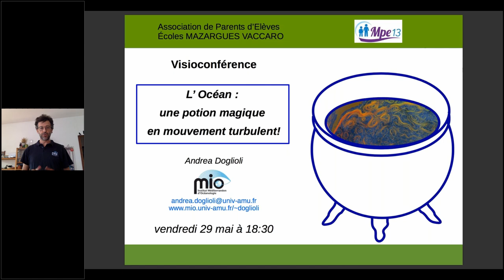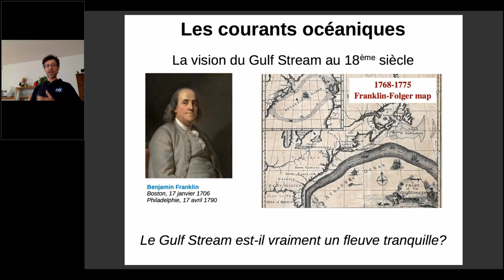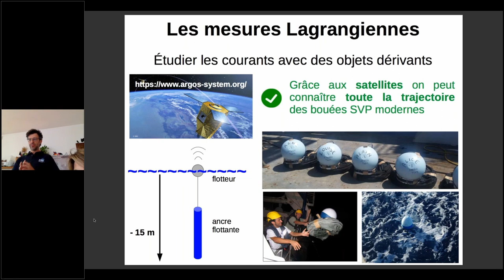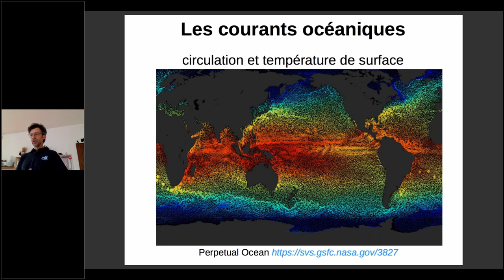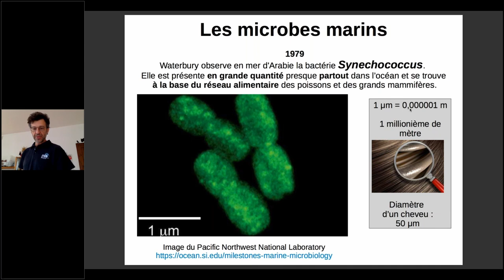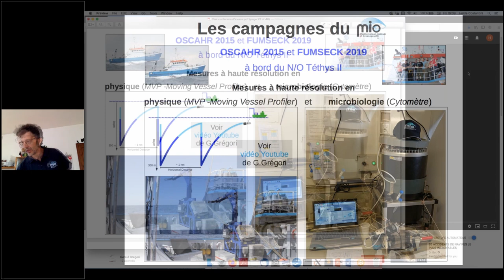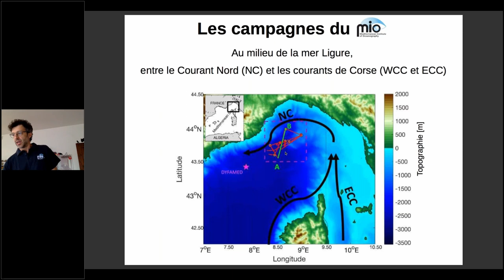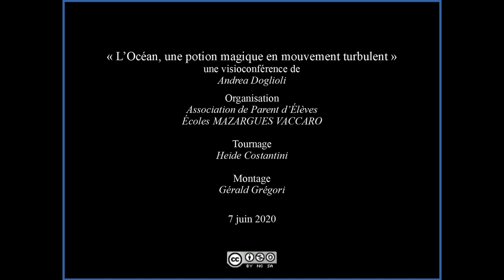"L'océan: une potion magique en mouvement turbulent", une visioconférence par A.Doglioli (MIO, AMU)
Sur invitation de l'Association des Parents d'Élèves des Écoles Mazargues Vaccaro (Marseille, 9ème), A.Doglioli, Maître de Conférences à l'Université d'Aix-Marseille et océanographe au MIO-Mediterranean Institute of Oceanography, a donné ce séminaire qui présente brièvement l'histoire des études sur les courants océaniques et sur la vie des micro-organismes marins ainsi que les campagnes de recherche menées récemment par son laboratoire.